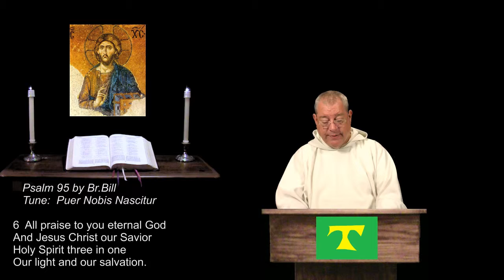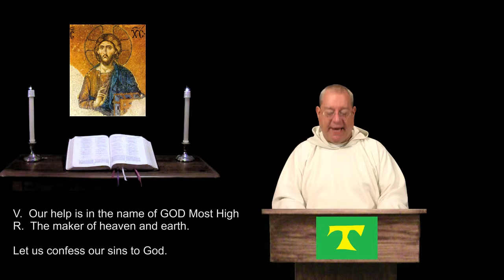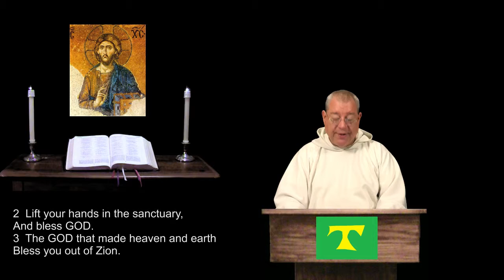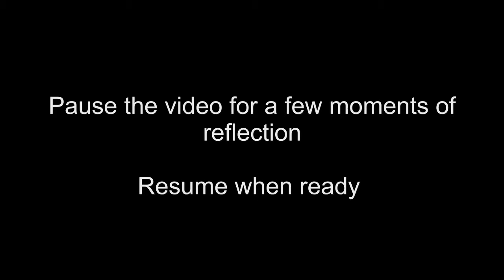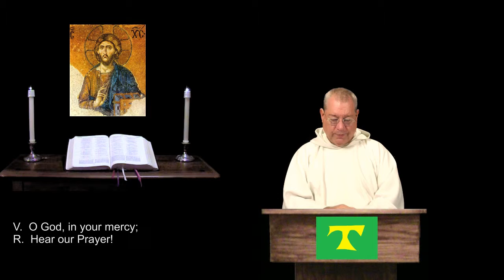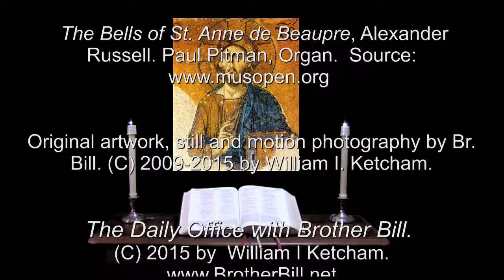28 Aug 2015 Friday Night Prayer